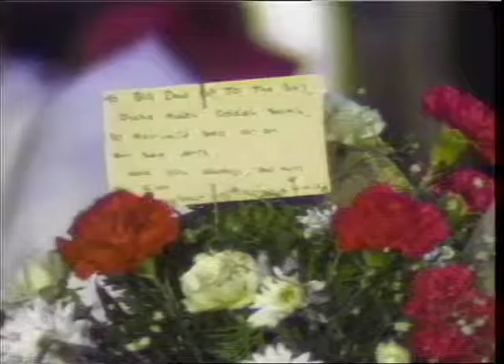PUBLIC HOUSES: Anchor and Hope Eamonn Andrews Funeral in Ireland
PUBLIC HOUSES: Anchor and Hope, El STOCK ROLL 147 Item 9

gvs Eamonn Andrews' Funeral in Ireland